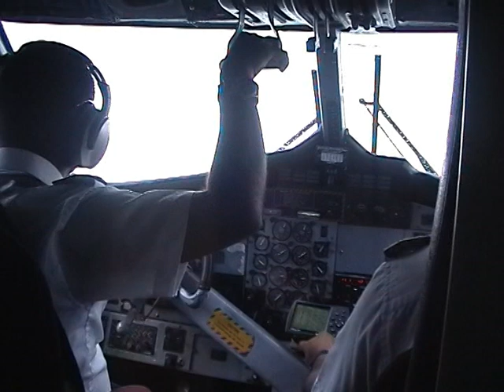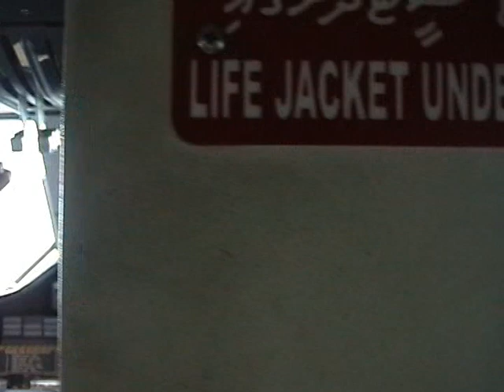Flight from Male Maldives to Meeru Island on TMA Twin Otter float plane.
TMA Twin Otter Sea Plane from Terminal at Male` International Airport to Meeru Island Resort. Includes takeoff and landing scenes and flight over islands.